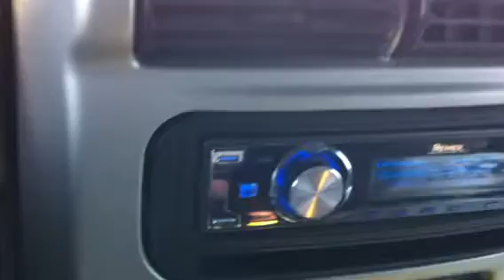Saskatchewan water highway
Passing thru 39 highway covered in water with a lifted jeep